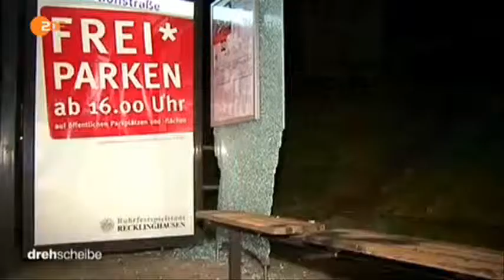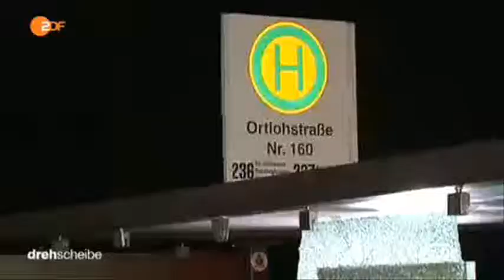1689 zlodii 001 002 140326 dde 436k p5v11 26 30